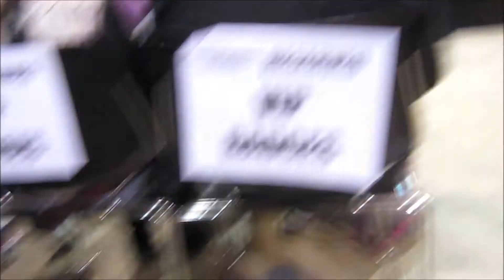Walker Stalker Convention in Chicago Intro by James and Eric - The Walking Dead Comic Con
Walker Stalker in Chicago is a Walking Dead convention for fans in the midwest.  I was so lucky to live so close! I had an amazing time! I tried to tape some panels (many ran for an hour or so). I have here the first panel of the convention! Walker Stalker podcast hosts James and Eric introduced us to the con!  Enjoy!  These guys are great!

They also have cons in Atlanta (Walker Stalker) and Boston (Popacticon)